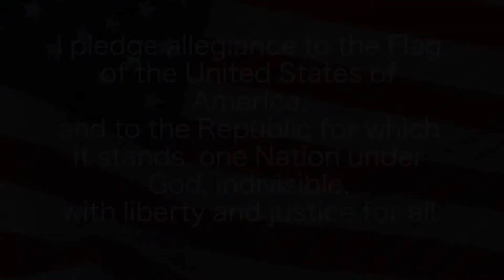May 10, 2017